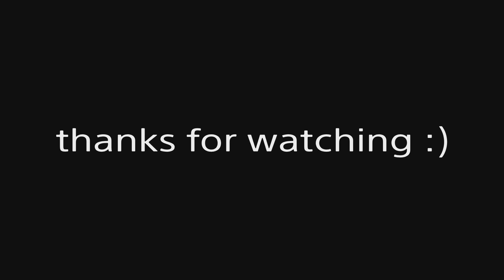Zeus Boltivic - "ZEUS II" NBA Mix #6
Round 2, Mr Boltivic. Enjoy the video!